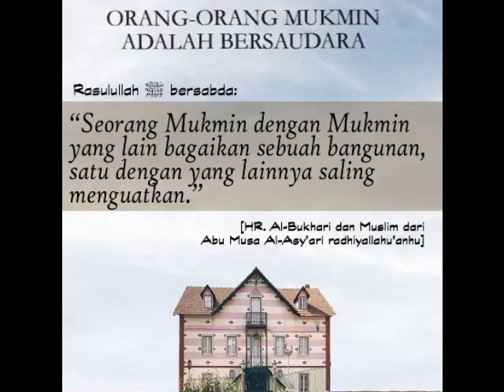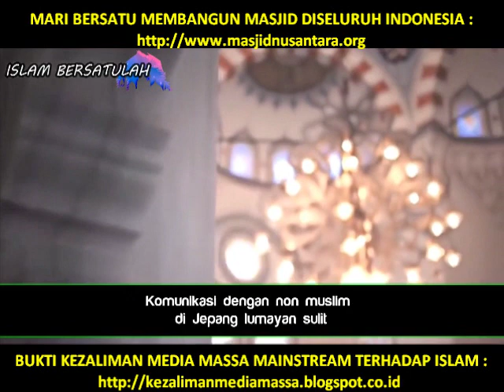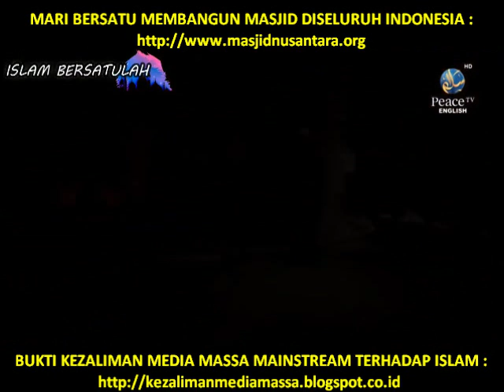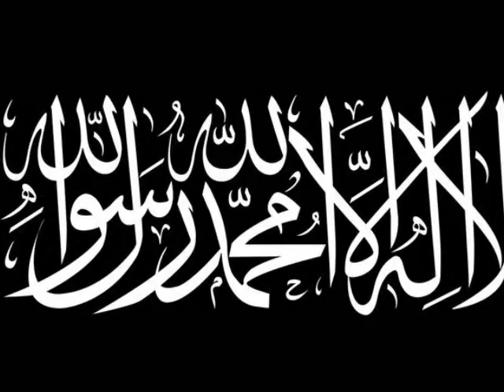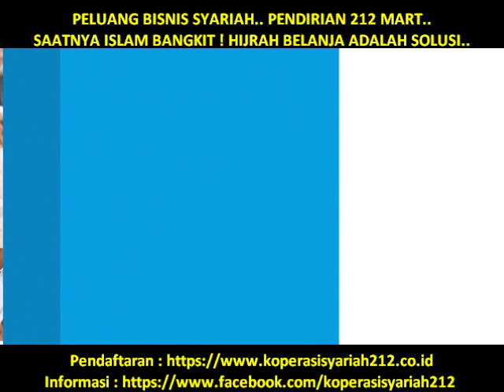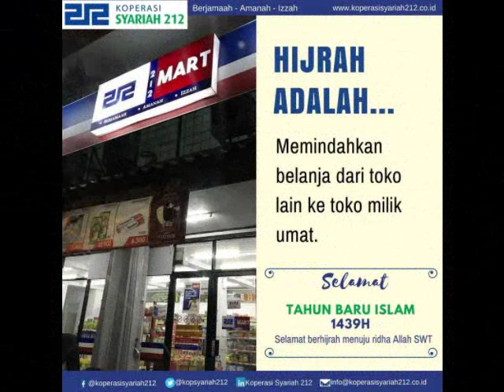MASYA ALLAH.. MENGHARUKAN ! KISAH PARA MUALAF JEPANG.. TUHAN ITU SATU !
▬▬▬▬▬▬▬ஜ۩Ϫ۩ஜ▬▬▬▬▬▬▬

▬▬▬▬▬▬▬ஜ۩Ϫ۩ஜ▬▬▬▬▬▬▬

▬▬▬▬▬▬▬ஜ۩Ϫ۩ஜ▬▬▬▬▬▬▬

▬▬▬▬▬▬▬▬▬ஜ۩Ϫ۩ஜ▬▬▬▬▬▬▬▬▬